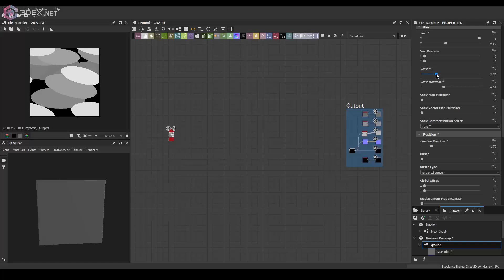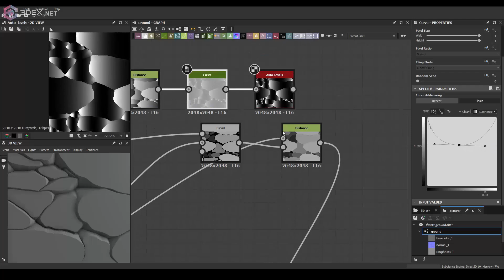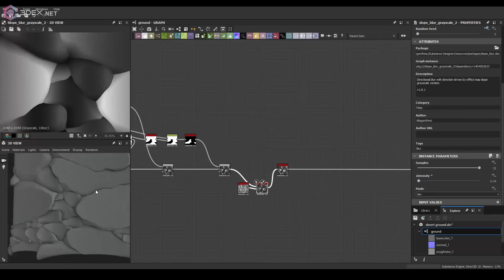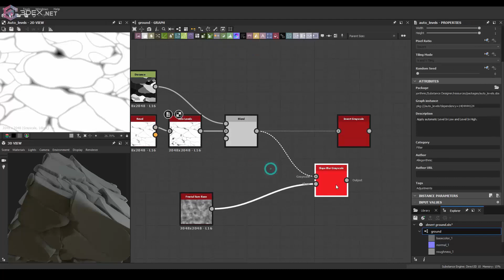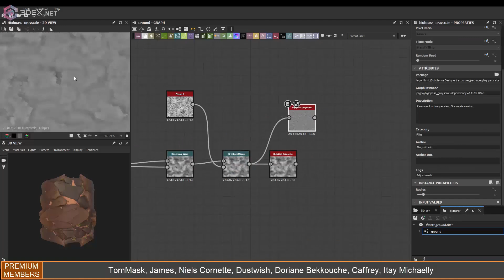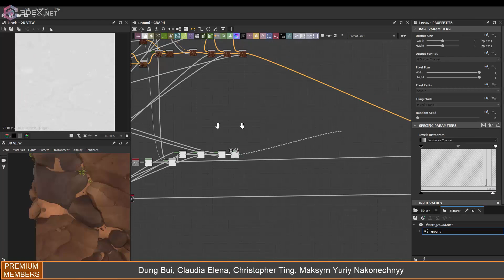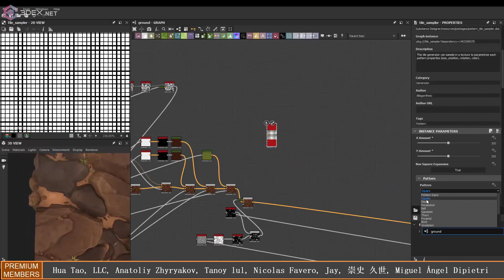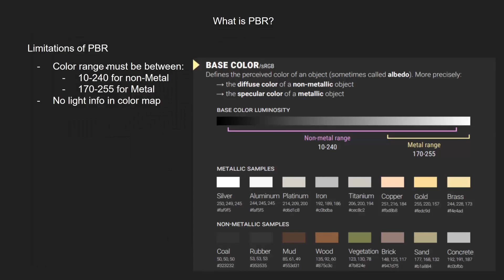Making Stylized Desert Material in Substance Designer